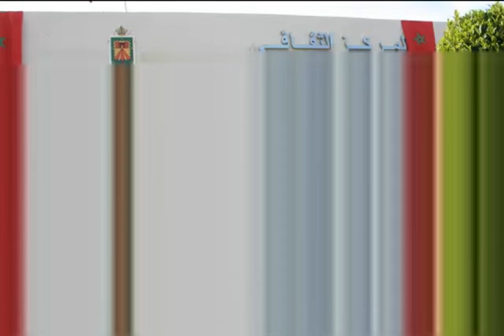tritur ahmed gili oujda 3